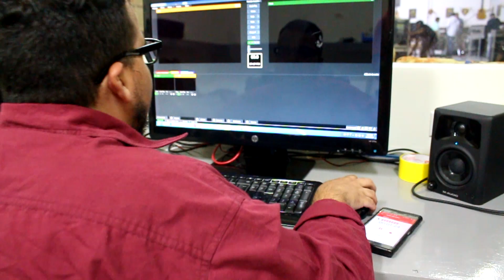Primer Dìa de Trabajo Despues de la Universidad